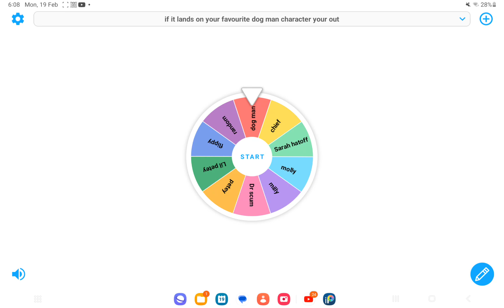if it lands on your favourite dog man character you are out (easy)